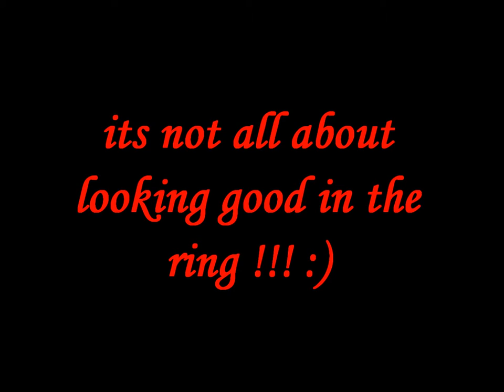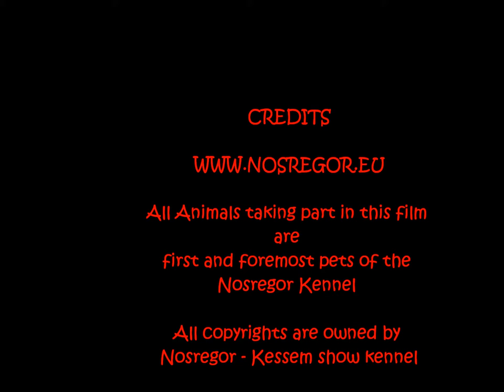The Wonderful World of Dogs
Our World Our Dogs Our Placw